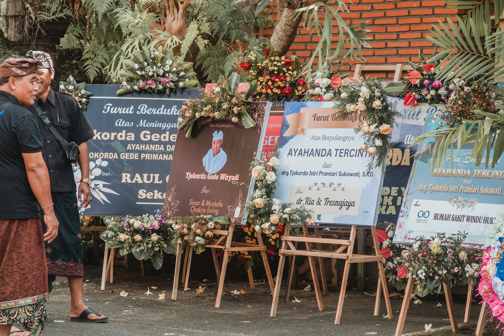PHOTO DOKUMENTASI NGENING, NGEREKA KAJANG, NYIRAMIN DAN UPADESA, KARYA PELEBON PURI UBUD MAS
Kumpulan foto foto momen pada upacara ngening, ngereka kajang, nyiramin dan upadesa di puri ubud mas dalam rentetan karya pelebon Tjokorda Gede Wiryadi, SH.

Untuk melihat lebih banyak foto bisa dilihat di instagram